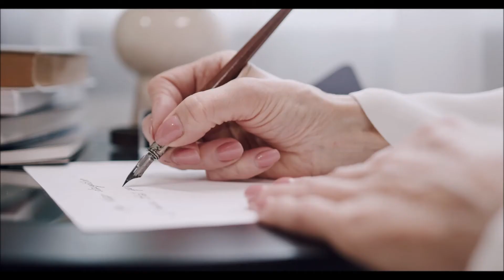Tome文芸館 ハナウタナベ 翼のある少年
声の出演･音響：ハナウタナベ　原作･映像：Tome館長

「note」ハナウタナベさんが演じてくださった！

少年はいつも車椅子に乗っていた。
彼には両足がなかったのだ。

「生まれた時からなかったんだ」
少年は僕に話してくれた。

「でも、かわりに翼がある」

それらしきものは見えなかった。

「そう。見えない翼なんだ」
少年の瞳はきらきら輝いていた。

（ないのは、足だけではないかも）
僕は、そう思ったものだ。

この少年と別れて、もう随分たつ。

ところが今日、僕宛に手紙が届いた。
あの足のない少年からだった。

もっとも、僕と同じくらい
今では彼も大人になっているはずだが。

その手紙の中で彼は書いている。
「君にも翼が見えたよね」

あっ、と僕は驚いた。

　　僕は空を見上げている。

　　背に翼のある男が僕に手を振る。
　　なんだか、とても懐かしい。

　　空を飛ぶ男に僕は呼びかける。
　　「やあ、元気そうだね！」

そんな場面を思い出したのだ。

ほんの最近、僕が見た夢。
すっかり忘れていた。

そういえば、男には足がなかったかもしれない。

（あの男は、あの少年だったんだ！）
僕は嬉しくなって跳びはねる。

でも、ほんのちょっとしか浮けない。

（でも、君は本当に空を飛べるんだね）
すごい、と僕は思った。

たとえ、それが僕たちの
心の中にしかない空だとしても。

[ A Boy with Wings ]

The boy was always in a wheelchair.
He had no legs.

"They were not since I was born."
The boy told me.

"But, there are wings instead."

I could not see anything like that.

"Yes, it is an invisible wing."
The eyes of the boy were shining brightly.

(It may not be only feet, but nothing.)
I thought so.

Separated from this boy, it is already long.

However, a letter has arrived at me today.
It was from that boy with no legs.

Although he should be an adult as much as I am now.

In the letter he writes.
"You could see the wings, are not you?"

Oh, I was surprised.

I am looking up at the sky.

A man with wings on his back waves his hand to me.
Somehow, I miss it very much.

I call upon a man who fly in the sky.
"Hey, you look good!"

I remembered such a scene.

Just recently, the dream I saw.
I completely forgot.

Speaking of which, the man may not have legs.

That man was that boy!
I feel joyful and jump.

But, I can only rise a bit.

But you can truly fly the sky.
It was amazing, I thought.

Even if it is the sky that is only in our hearts.